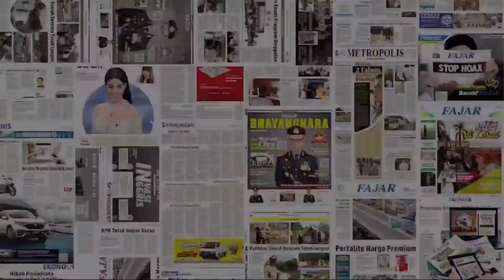Petinju Sulsel, Yosua Melanju ke Semifinal Usai Taklukkan Petinju Pelatnas, Lihat Pukulannya❗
Petinju kelas 49-52kg Sulsel, Yosua Holy Masihor sukses merebut tiket semifinal PON XX Papua di GOR Cenderawasih, Jayapura, Papua, Jumat, 8 Oktober.

Misi medali emas yang diusung itu terbuka usai

Yosua mengalahkan atlet yang bergabung di pelatihan nasional (pelatnas) asal Bangka Belitung, Ade Ilham Tapajati.

Pada semifinal, partai tiga ronde itu akan dimainkan Yosua melawan wakil Riau, Ingatan Illahi, Senin, 11 Oktober.

Wawncara:

Yosua Holy Masihor
Atlet Tinju Kelas 49-52kg

Dufri Masihor
Pelatih Tinju Sulsel

Manajer Tinju Sulsel, Muh Tawing